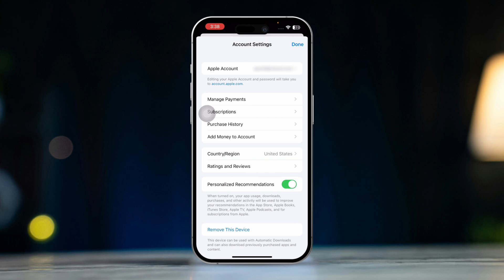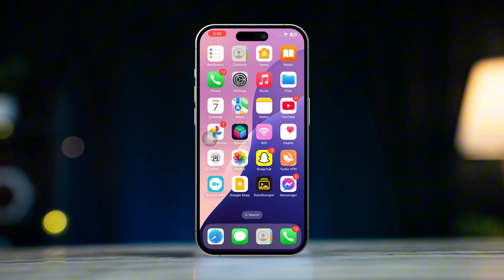How to Add Money to Apple ID from iPhone | Beginners Guide To iPhone Payment Methods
Want to add money to your Apple ID wallet on your iOS 18 iPhone? I can help! In this tutorial, I'll show you the easiest method to transfer money to your iPhone's Apple ID Wallet! This money will be used to top up your Apple ID balance which you can use to purchase apps and games from your App Store. So knowing how to use your Apple ID balance will be very important for you in the long run, especially when you will need to purchase new games and apps!

Come follow my steps and you should be able to recharge your iPhone's Apple ID with your Debit Card, Credit Card, or any other method you like!

00:01- Video Intro
00:13- Method 1: Add Money
00:33- Method 2: Add Gift Card
01:01- Method End